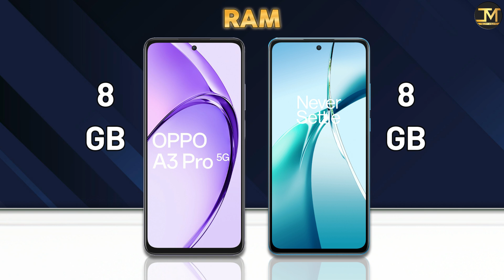Oneplus Nord CE 4 Lite vs OPPO A3 Pro : Which Phone is Best❓😯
Oneplus Nord CE 4 Lite vs OPPO A3 Pro comparison, Oneplus Nord CE 4 Lite, OPPO A3 Pro, Best Phone Under 20000.
Oneplus Nord CE 4 Lite